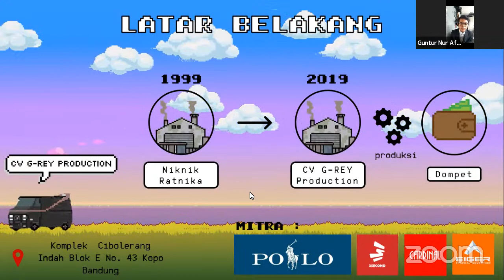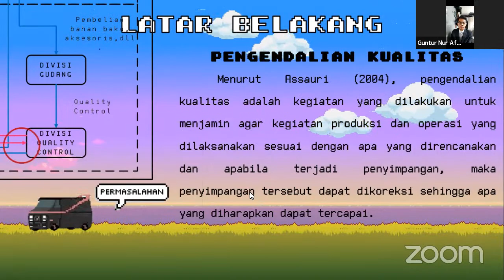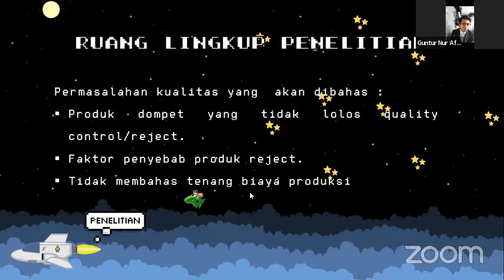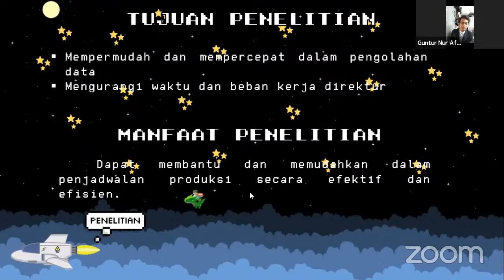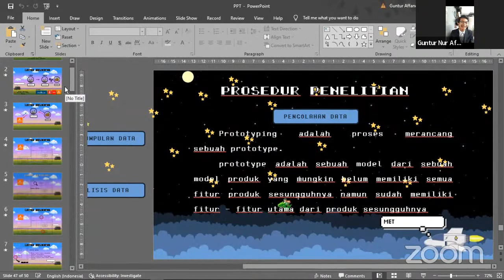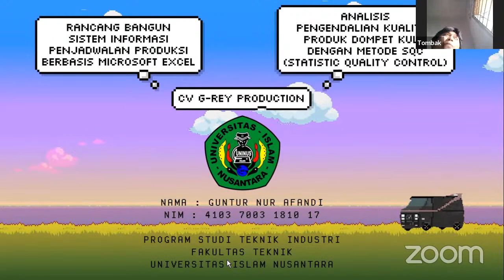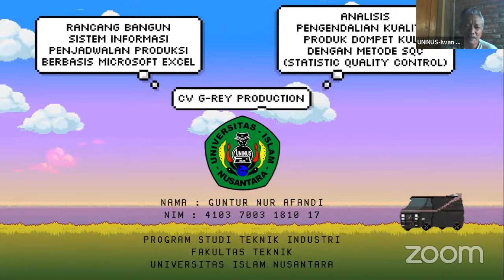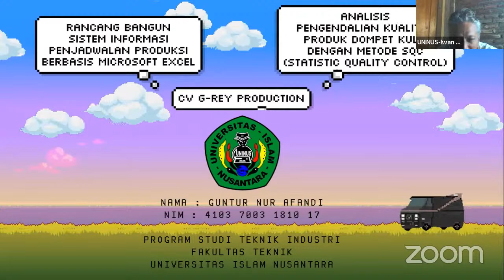Seminar Proposal TA Guntur Nur Afandi